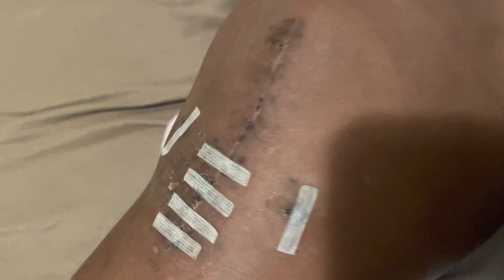4 weeks post surgery (back in Palau)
Been a week since we got home
4 weeks in and healing well